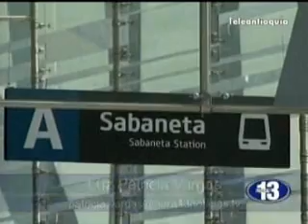Primeras pruebas en la nueva estación del Metro en Sabaneta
Primeras pruebas en la nueva estación del Metro en Sabaneta. Hora13noticias